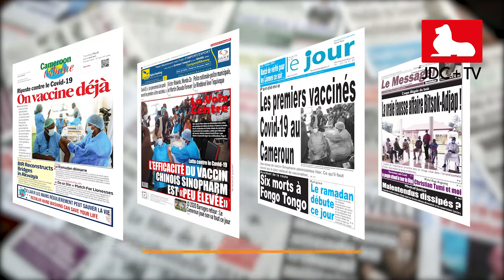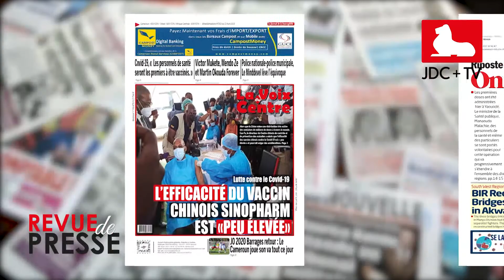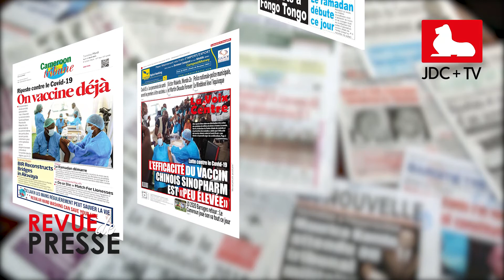REVUE DE PRESSE CAMEROUNAISE DU 13 AVRIL 2021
Le vaccin anti Covid-19 au Cameroun fait la une des tabloïds camerounais. Découvrez plus d'actualités telles que le début du mois de Ramadan et plusieurs faits divers dans notre revue de presse.